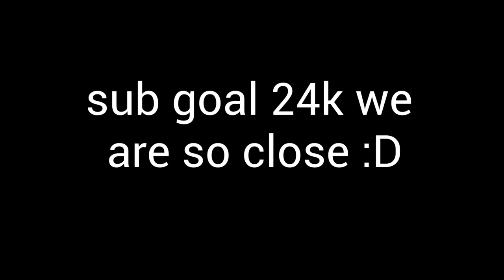Showcasing Everything In The New Easter Update - Kaiju Universe